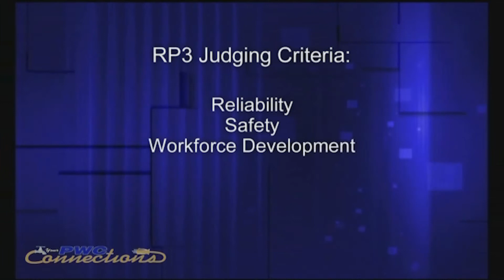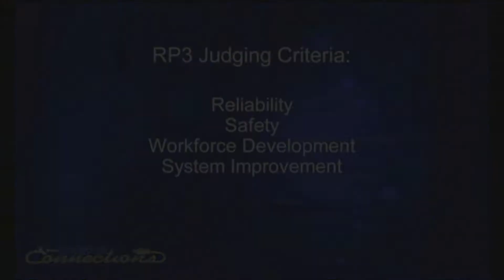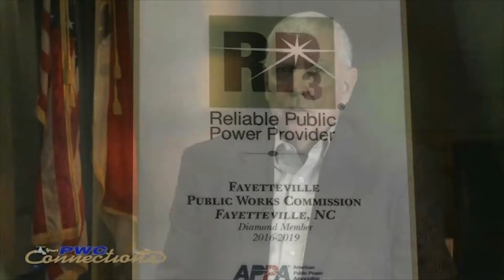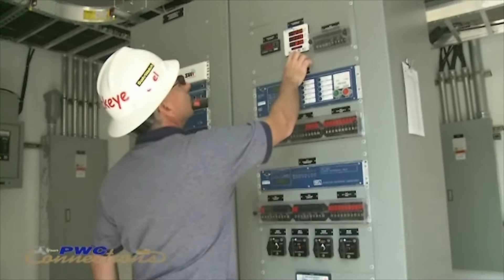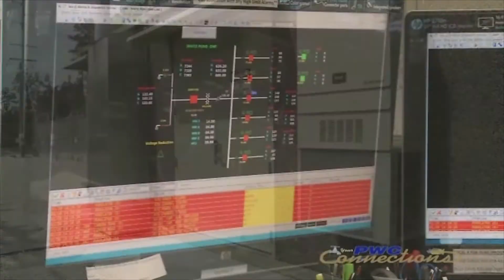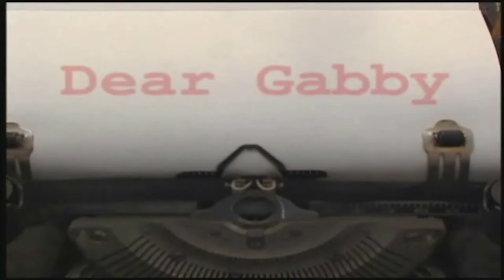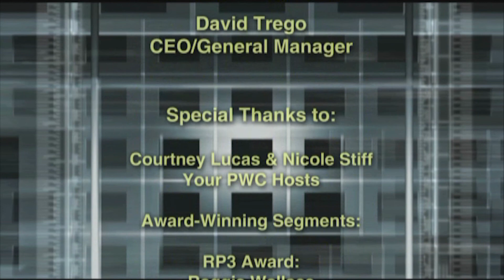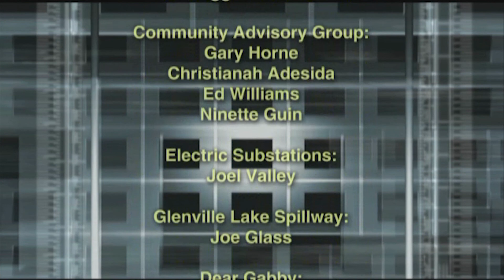Your PWC Connections - January 2017